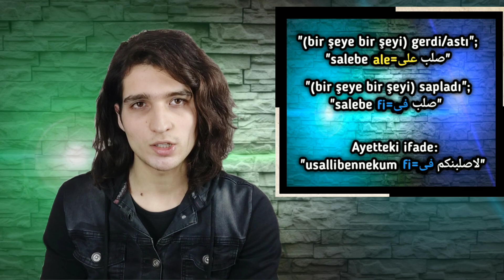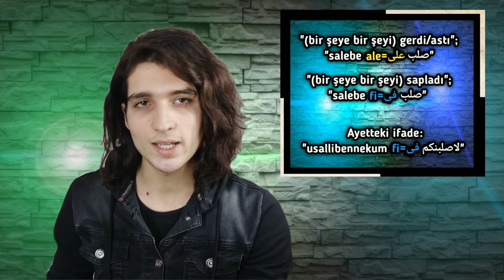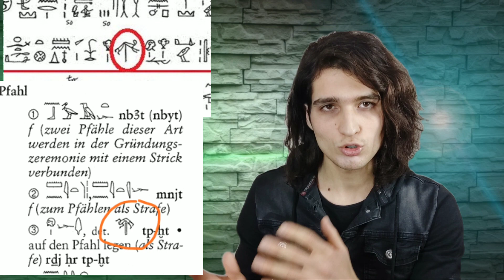Çarmıha germe konusunda kuran tarihsel bir hata mı yaptı? Taha 71 ve Yusuf 41 (İddiaya cevap)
Wiki sitelerinden birisine göre, Kuran Musa ve Yusuf döneminde de çarmıha gererek infaz etmenin var olduğunu iddia ederek, tarihsel bir hata yapmıştır. Oysa ilgili ayetlerin; Taha 71 ve Yusuf 41 ayetlerinin çarmıha germe olayıyla hiçbir alakası yoktur. Ülkemizde popüler olmamakla birlikte İngilizce kuran çevirilerinin (bazılarının) yapmış olduğu çeviri hatası nedeniyle bu şekilde bir tarihsel hata olduğu iddia ediliyor. İyi seyirler...

Videoda verdiğim kaynağın tam adı:
(Kaynak için @KisasiEnbiya kanalına teşekkürler)

Amada Stela of Merenptah

K. A. Kitchen, Ramesside Inscriptions: Translated & Annotated (Translations), 2003, Volume IV (Merenptah & The Late Nineteenth Dynasty), Blackwell Publishing Ltd.: Oxford (UK), p. 1.